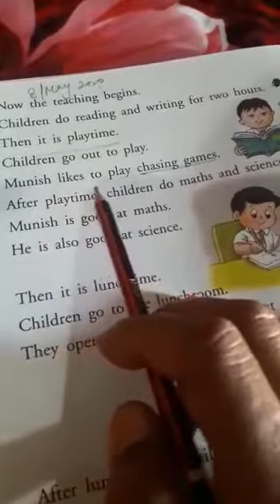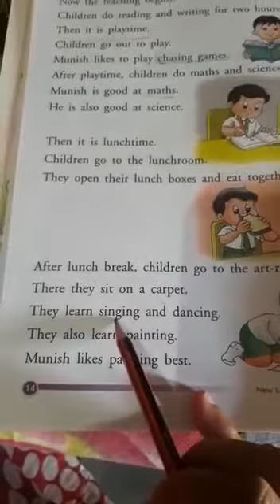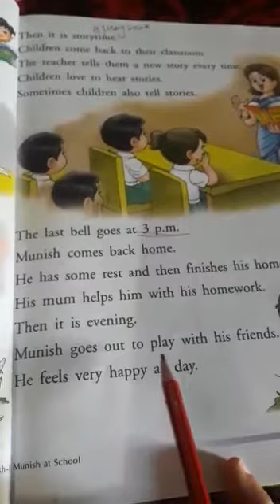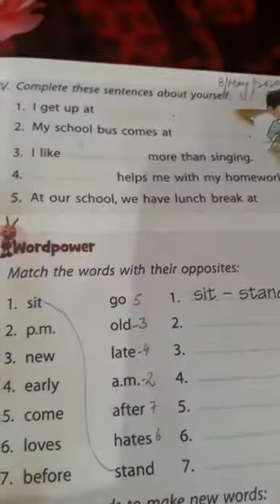Class 2nd, Sub English, Ch-2 Munish at School topic-Discussion of Chapter